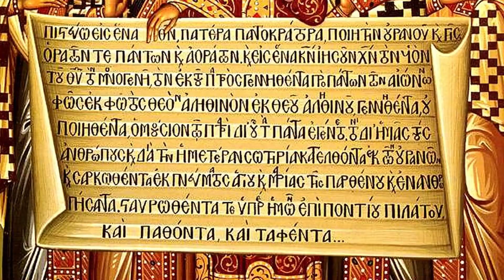"Saint Nicholas & Generosity" - A Sermon for the Second Sunday of Advent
Fr. Matt Preaches a sermon on Saint Nicholas Day (December 6) which happens to fall on the Second Sunday of Advent.  This week's sermon invites our congregation to support our drop off Cereal Drive (bring Cereal to the Church before December 20) or support the HOPE Community Services Toy Drive - buy online via Amazon wishlist